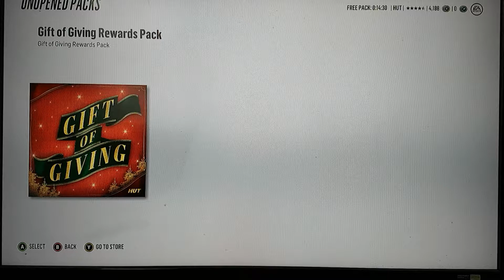Nhl18 hut Christmas pack gift of giving